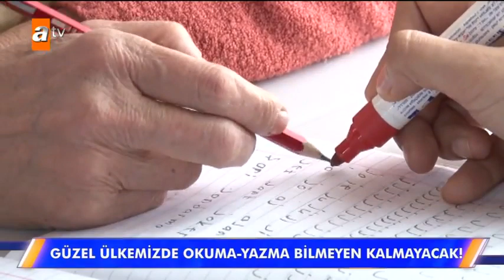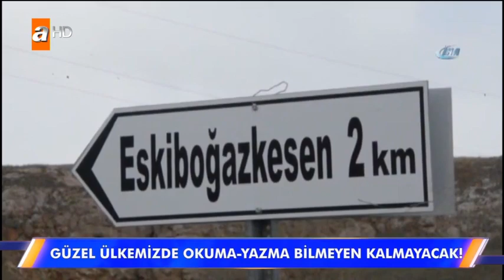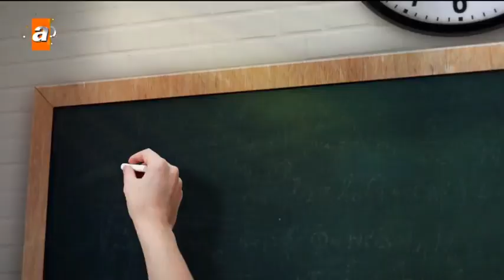Müge Anlı ile Okuma yazma seferberliği devam ediyor! - Müge Anlı İle Tatlı Sert 12 Nisan 2018